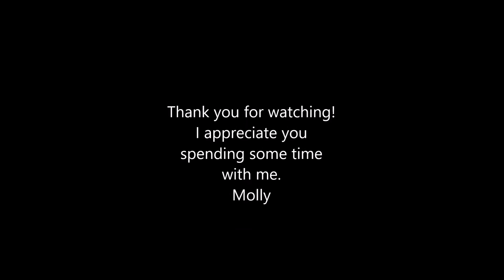What's a Medical Zebra? EDS and All Rare Diseases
Hi, everyone! Thank you for joining me. Find out why people with rare conditions are called zebras and how we can use it to our advantage to spread awareness and support.

May is Ehlers Danlos Awareness Month.
Rare Disease Day is the last day of February.